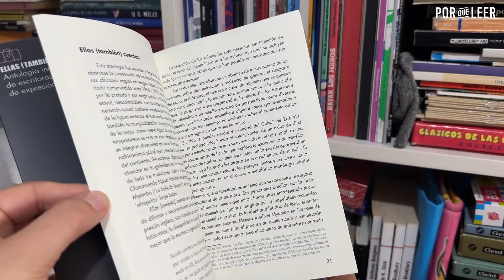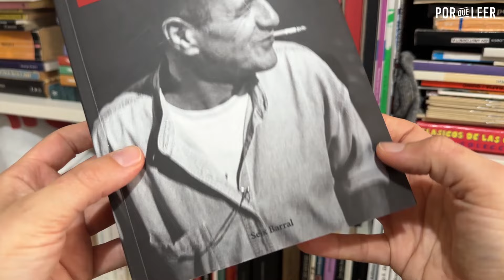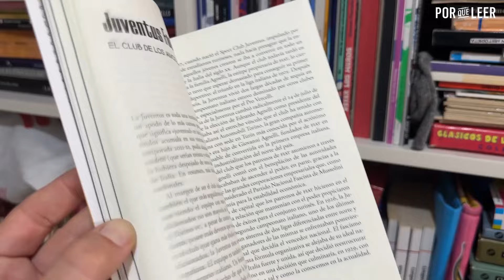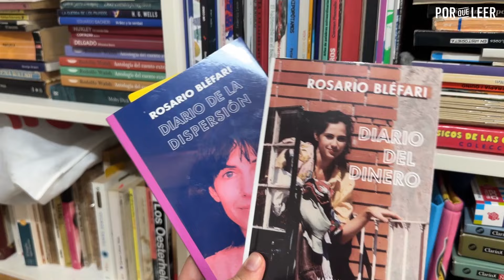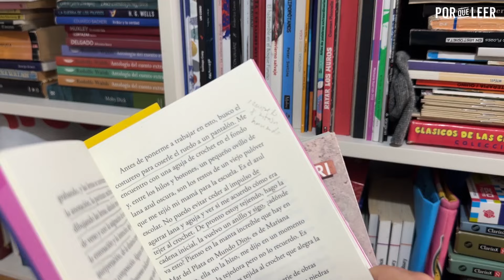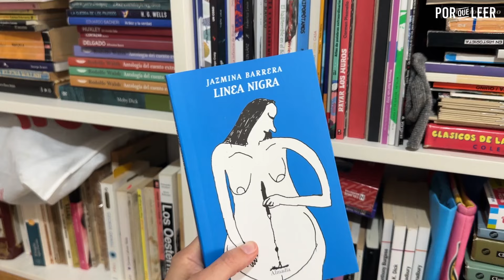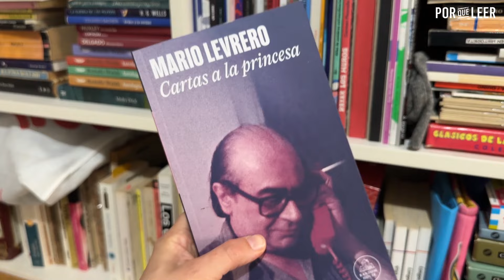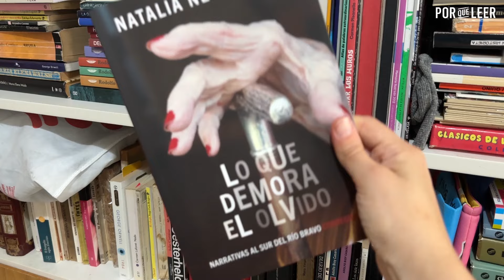LIBROS POR LEER | RECOMENDADOS | Con Pila de libros | Parte 2 | POR QUÉ LEER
¡Bienvenidos a LibrosPorLeer! Un programa que creamos con @piladelibros para contarles más sobre los libros que salen al mercado. Una selección (o curaduría, si les gusta más el término) de literatura nueva. A veces son reediciones, otras son completas sorpresas... sean lo que fueran, lo que más nos gusta es jugar a las novedades: poner los ojos por (casi) primera vez en un libro y contarles a ustedes de qué va.

Libros por leer es una producción en dos partes, cada una con distintas categorías y títulos recomendados. Esta vez, van a poder ver la primera parte en Pila de Libros siguiendo este

Les dejo las FICHAS TÉCNICAS y las CATEGORÍAS de los ejemplares de los que hablamos.
En este video:

•CUENTOS
-Ellas también cuentan (AAVV, Editorial Empatía)
-Cuentos reunidos (Guillermo Saccomanno, Seix Barral)

• NO FICCIÓN
-Diario de la dispersión / Diario del dinero (Rosario Bléfari, Mansalva)
-Futbolítica (Ramón Usall, Altamarea)

• BOMBAAAAA
-Cartas a la princesa (Mario Levrero, Random House)
-Linea nigra (Jazmina Barrera, Almadía)

Además, agradezco especialmente
La estrategia de la rana (Verónica Boix, Tusquets)
Lo que demora el olvido (Natalia Neo Poblet, Corregidor)
Mapeo de lectura (María Belén Campano y Pau Turina, Mal de archivo)

• LIBRO SOBRE LIBROS
-Un cuento de navidad (Alejandro Zambra, Gris tormenta)
-Kant en el kiosco (Guido Herzovich, Ampersand)

• NOVELA
-Caja 19 (Claire-Louise Bennett, Traducción: Laura Wittner. Eterna Cadencia)
-Un montón de bolsas negras (Sebastián Masquelet, Hormigas negras)

• COMODÍN
-Morir en occidente (Philippe Ariès, A. Hache)
-Chongos (Logan February, Traducción: Ezequiel Zaidenwerg. Como un lugar)

• LIBRO ILUSTRADO / INFANTIL
-Capitán nudo y su estúpida sombra (Victor Engbers, Limonero)
-Vertebrados versátiles (Barbora Idesová, Marie Kotasová Adámková, Tom Velčovský. Pípala)

👋 ¡Charlemos!